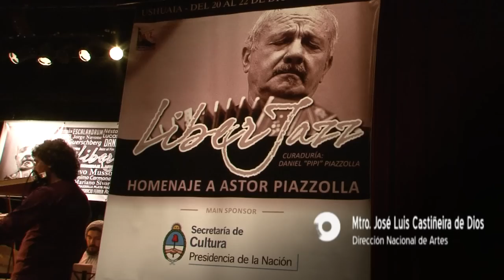Liber Jazz - Homenaje a Astor Piazzolla - Ushuaia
Ushuaia, fue el marco perfecto  para conmemorar el cierre del año Piazzolla. Con la curaduría de su nieto Daniel y la contundencia de Escalandrum, Fernando Tarrés sexteto y  Mario Parmisano trio,  el